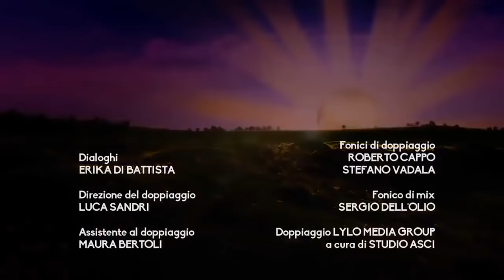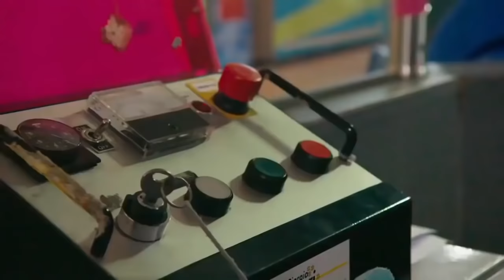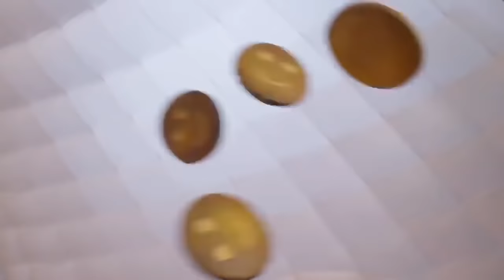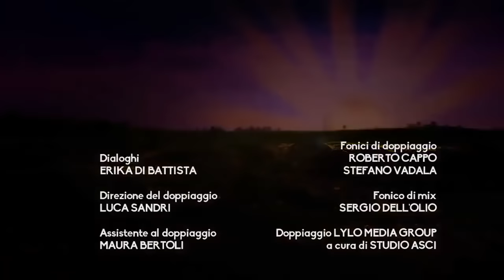Giornata Ventosa e altro Teletubbies - Teletubbies Italiano episodi Compilazione